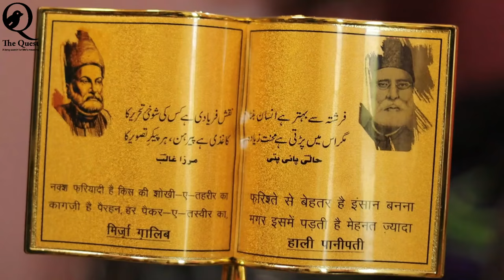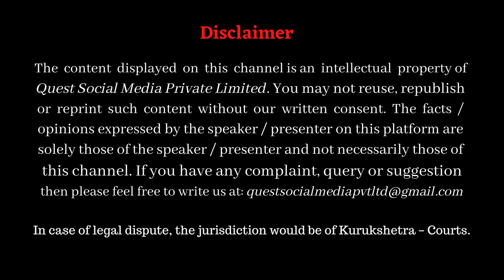श्रीविद्या: _ SHRIVIDYA _ Brief Introduction | Dr HS Sinha